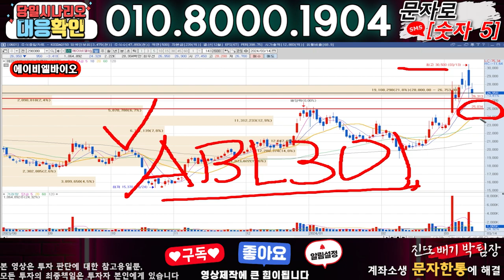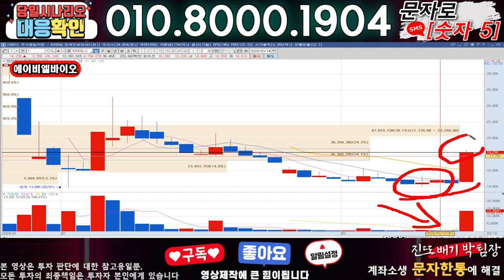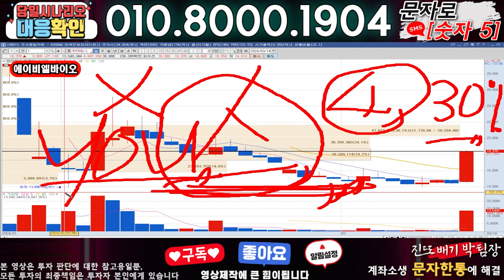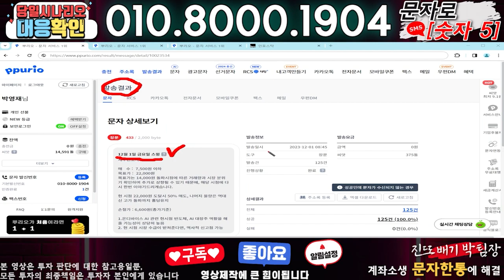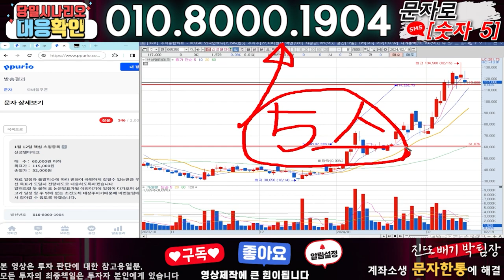에이비엘바이오 ) 3분전 기습속보-공식입장발표!! 무슨일인가?